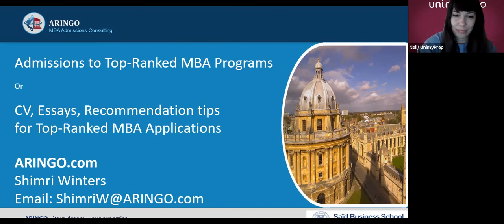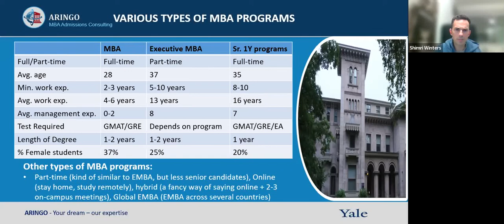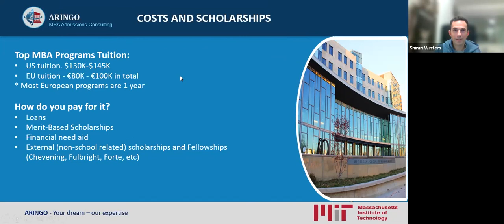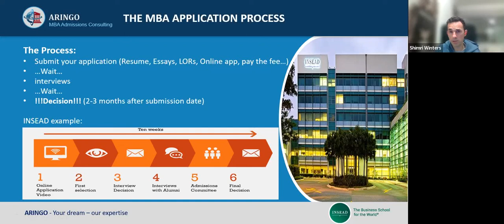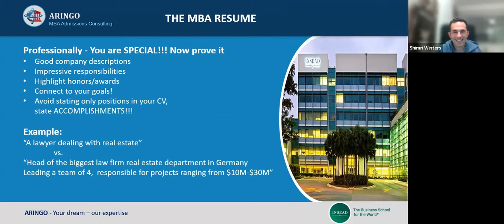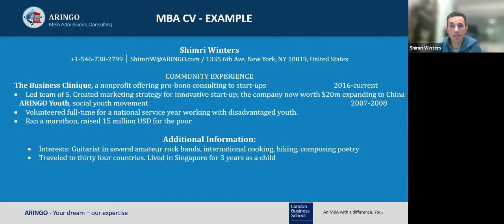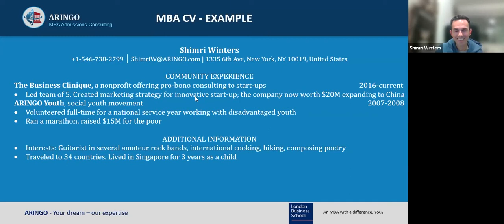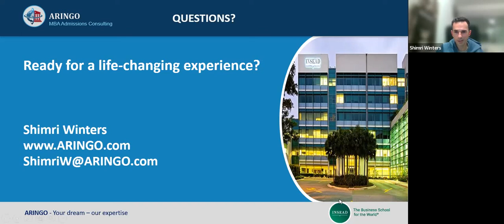MBA Applications - The CV, Essays and LR You Will Need to Get Accepted to a Top-Ranked MBA program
✏️ You are interested in advancing your career by obtaining an MBA? You don't know where to start from?

🔈 Our speaker is Shimri Winters, Head of ARINGO MBA Admissions Consulting Firm. He is a London Business School graduate and has worked with 100s of top 10 MBA applicants.